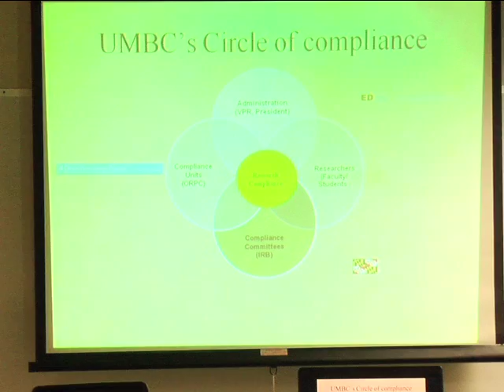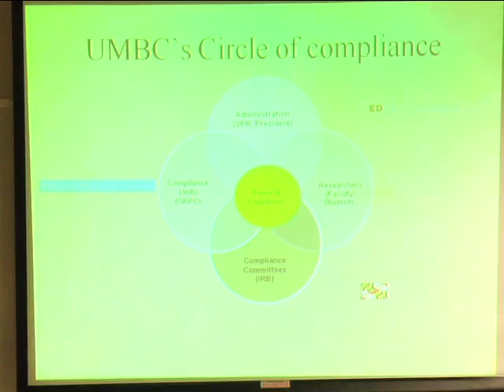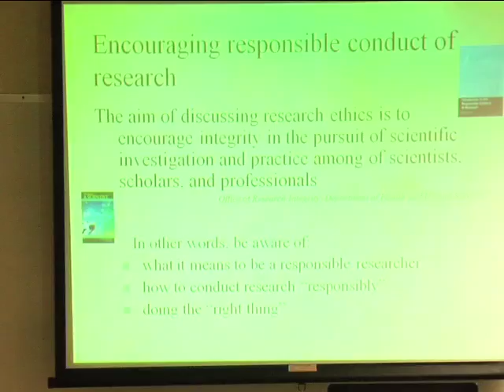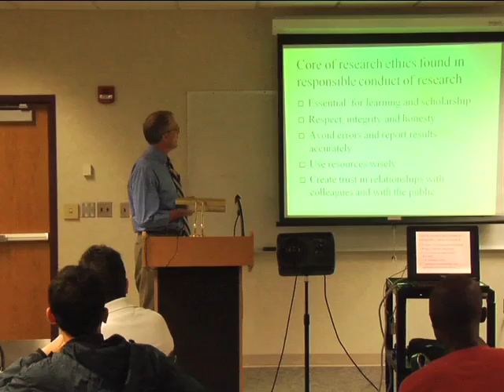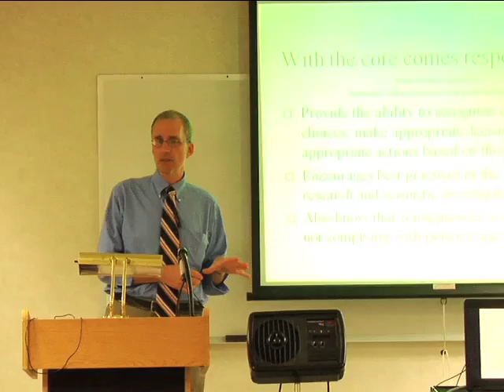IRB & RCR Part 3: Research Ethics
Continuing with our IRB seminar, this week,  we present Tim Sparklin, Director of Human and Animal Research Protections Office, Compliance Officer for UMBC.

The UMBC PROMISE Success Seminar series for graduate students features a variety of topics to assist students with professional development. Wendy Martin of UMBC's Office of Technology Developnment, and Timothy Sparklin of UMBC's Office for Research Protections and Compliance, offer an annual seminar to students about patents, intellectual property, responsible conduct of research, and the Institutional Review Board. This hour-long seminar, held during Fall 2011, is available on the PROMISEagep channel of YouTube as a multi-part series. The seminar was held at UMBC: The Honors University in Maryland.